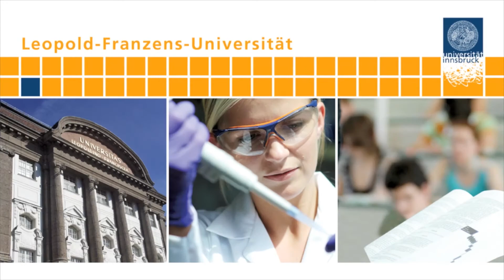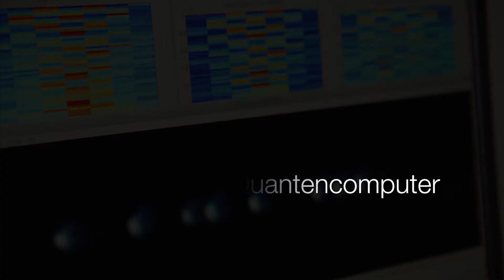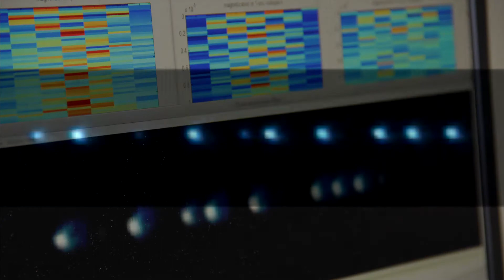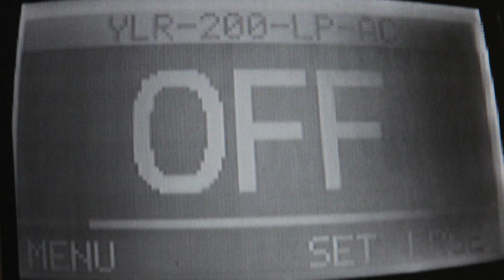Auf den Spuren der Quantenphysik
Ein Audiospaziergang durch die Labore des Instituts für Quantenoptik und Quanteninformation der Österreichischen Akademie der Wissenschaften (IQOQI) in Innsbruck anlässlich des zehnjährigen Jubiläums. Am 9. Juli 2014 lud das IQOQI unter dem Motto „Zwitschern aus der Quantenwelt" zum „Quanten Tweet Up".